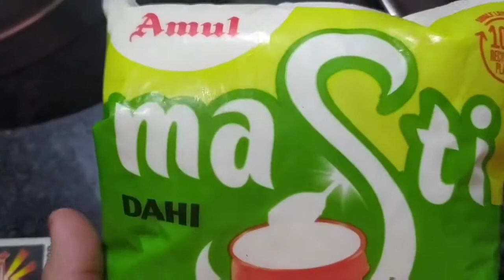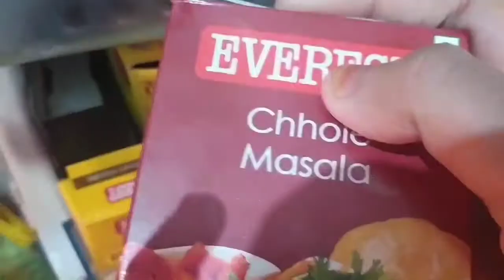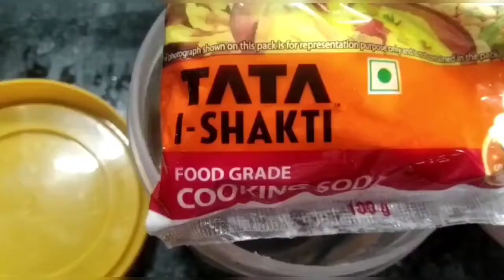Ganpati Ji ke liye khas mithai//Ganesh Chaturthi Day 9//Ganpati bappa ka prasad